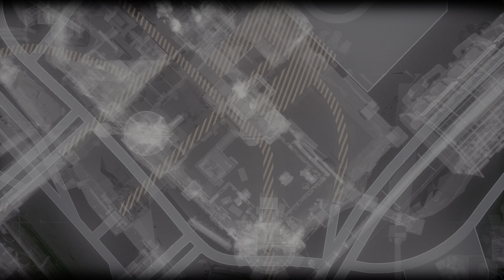BATMAN™ ARKHAM KNIGHT PS5 4K PART 19